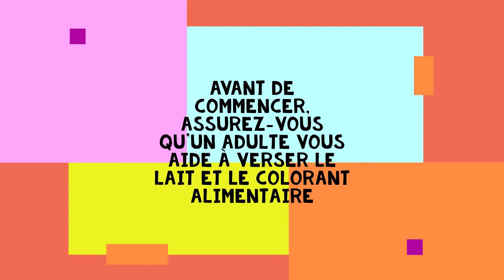La photographie abstraite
Comment on peut faire de la photographie abstraite à la maison avec des ingrédients simples.